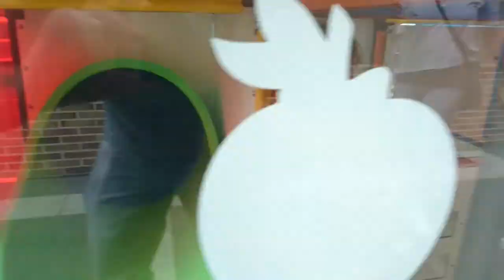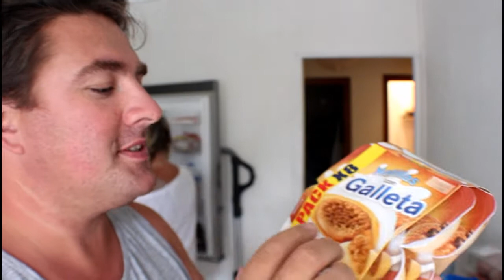REcherche femme :^)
Bon visionnage